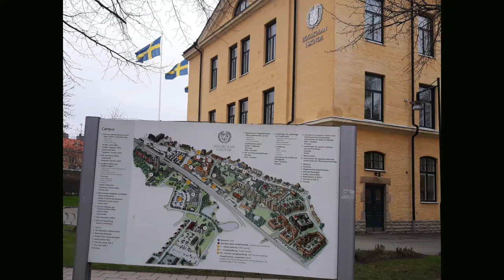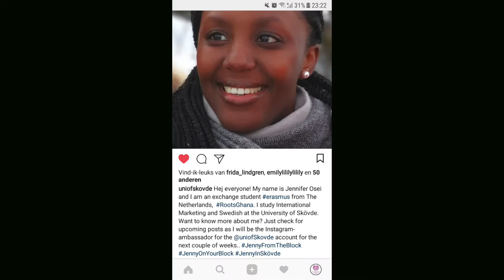Skovde, Sweden - Jennifer Osei HHS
A small clip of my exchange abroad @Skovde University, Skovde, Sweden for the Spring semester 2018. It was an amazing and memorable experience.
Video Credits to @Emmanuel Annim Thank You so much & God richly bless you!